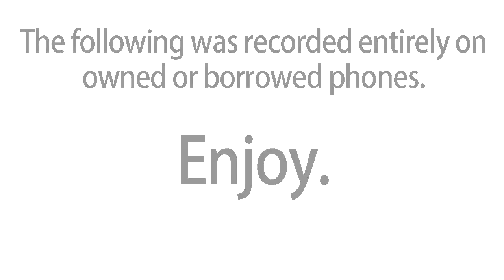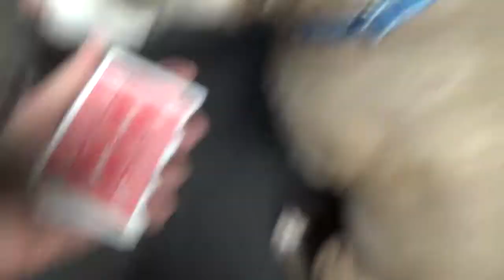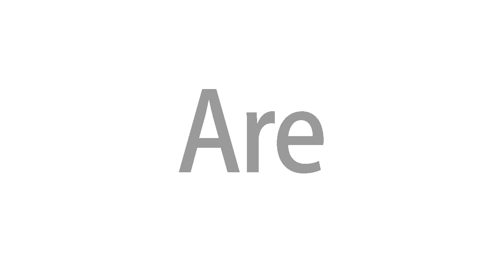i52 By Seth Race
i52 By Seth Race and Nonplus Productions An EXTREMELY VISUAL TRANSFORMATION of a phone into cards or vice versa.
Price: $24.95
+ Add to Cart
ReviewWishlist
In stock: usually ships within 24 hours!
Order in the next 1 hour 28 minutes and it will ship TODAY!

"The visual of the phone turning into the deck of cards is INSANE!" -Alex Latorre

Turn an iPhone into a deck of cards in THE MOST VISUAL manner possible. It's THE PERFECT transition from phone magic to card magic. Extremely high quality gimmicks included. Unfathomably easy to perform. Toss it into your deck and you're ready to go any time.

COMPLETELY CUSTOMIZABLE

No ELASTICS
No MAGNETS
No STICKY STUFF

Bonus Routines:

1. Apple Pay - Modify your gimmick to CHANGE INTO MONEY instead!

2. Selfie - A dual reality presentation where the spectator is holding the deck, but when you take a picture it reveals that they were in fact holding a phone. THIS SLAYS!!!

i52 Compatible Models :

-Silver/Gold
-6,6s,7, & 8

Not compatible with the Space Gray/Black , or the 6 plus, 7 plus, and 8 plus models.